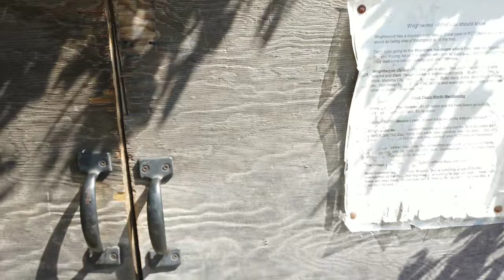Old Man and the PCT 2020 Vlog 6: Days 13 - 16 Cajon Pass to Acton KOA (MM 342 - 444)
My Pacific Crest Trail 2020 journey.  Follow me as I hike the PCT.  This episode includes summiting Mount Baden-Powell.